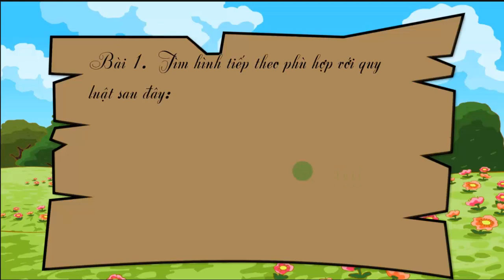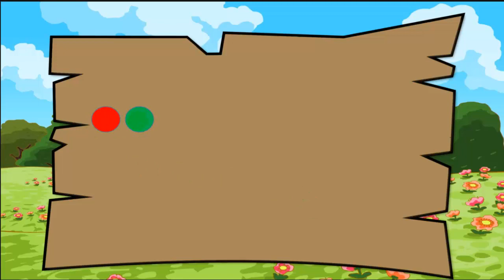Toán tư duy lớp 2 - Toán nâng cao - Tuần 1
Các bài toán tư duy hay và thú vị dành cho các em học sinh lớp 2.
Các em học sinh có thể đăng ký theo dõi kênh youtube của thầy Trần Hữu Hiếu hoặc tham gia học tập online tại